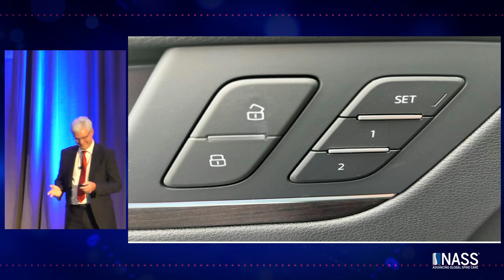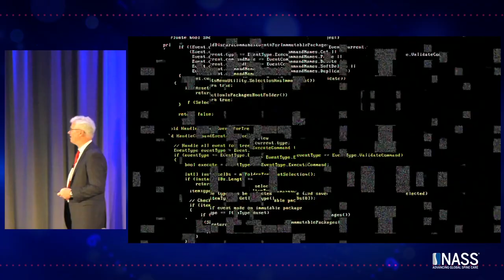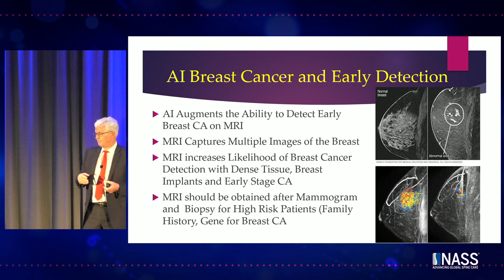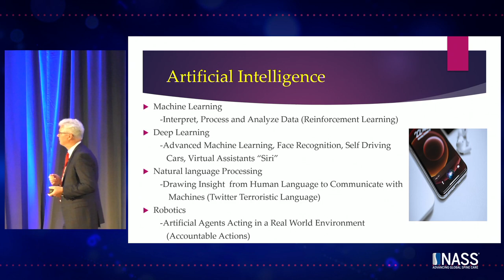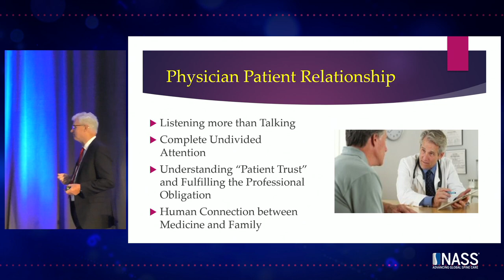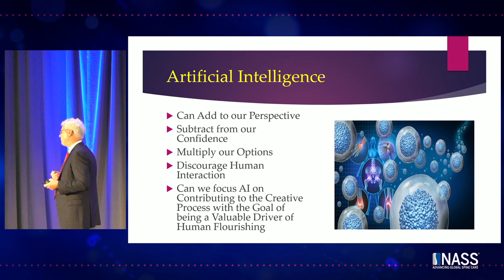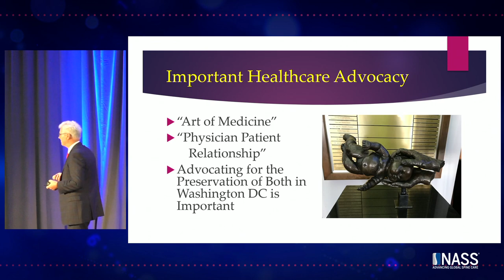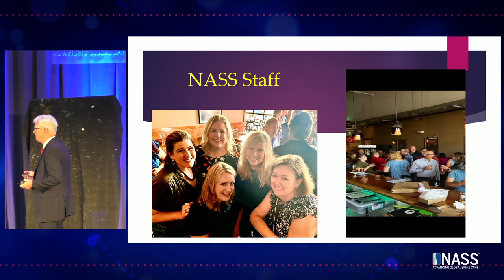NASS 2023 Presidential Address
John G. Finkenberg, MD